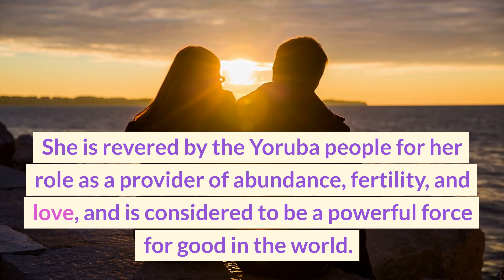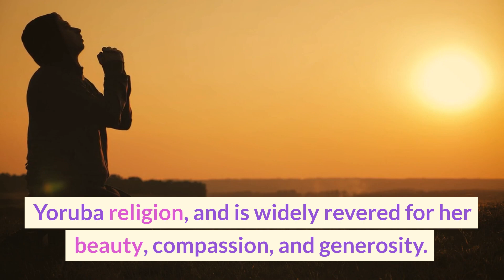Oshun - The African Goddess of Love, Beauty, and Wealth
Oshun is an African deity and the goddess of love, beauty, fertility, and prosperity in the Yoruba religion, which is practiced in Nigeria and other parts of West Africa. She is also associated with the sweet waters, such as rivers, lakes, and streams, and is considered to be the patroness of the Osun River in Nigeria.

In Yoruba mythology, Oshun is portrayed as a beautiful and alluring woman, who is revered for her sensuality, compassion, and generosity. She is also known for her powers of healing and fertility, and is often associated with the forces of nature, such as the sun, the moon, and the stars.

Oshun is worshipped in various forms, including as a solo deity, as well as in conjunction with other Yoruba gods and goddesses. She is revered by the Yoruba people for her role as a provider of abundance, fertility, and love, and is considered to be a powerful force for good in the world.

Overall, Oshun is an important deity in the Yoruba religion, and is widely revered for her beauty, compassion, and generosity.